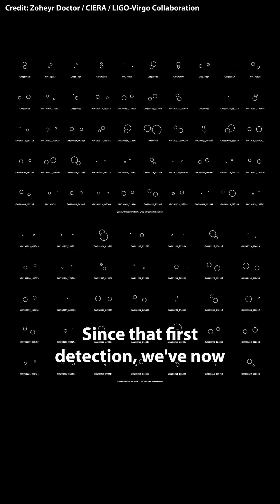These stars completely obliterate themselves, leaving behind nothing.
The latest research out of the LIGO-Virgo-KAGRA collaboration, featuring OzGrav PhD student Christian Adamcewicz, from Monash University, provides the first clear evidence supporting this mind-blowing hypothesis.

And it all connects back to how black holes help us understand the universe.
The story begins with Einstein’s General Theory of Relativity in 1916.
A century later, gravitational waves were detected for the first time, proving him right.
Since then, we've observed 161 gravitational wave events.

But mysteries remain, especially about the stars that form black holes.
When massive stars (around 20x the mass of our Sun) die, they leave behind black holes.
But stars even more massive, those expected to form black holes of 40 solar masses, shouldn’t leave anything behind at all.
That was just a theory... until now.